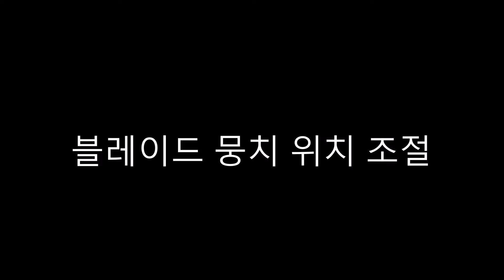BioKonvision BKKD 1508A 마이크로톰 Manual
바이오 컨비젼에서 제공하는 마이크로톰 영상 메뉴얼 입니다.
자세한 스펙사항은
아래 링크 주소로 오셔서 확인 하실 수 있습니다.